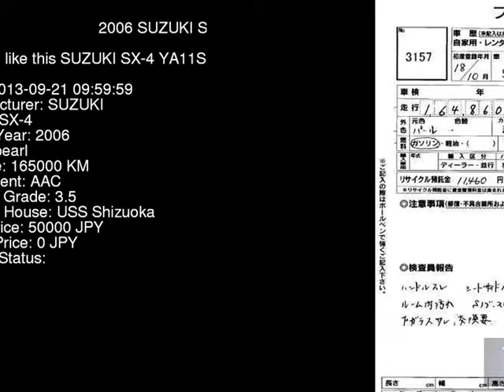2006 SUZUKI SX-4 YA11S